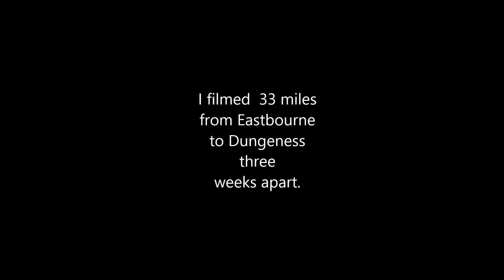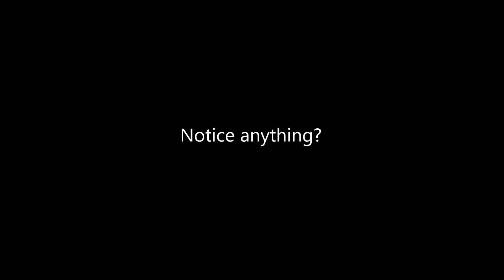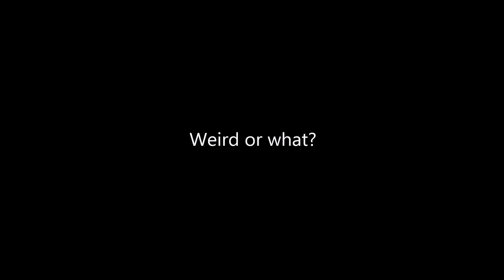Flat earth. 33 mile zoom strange phenomenon.